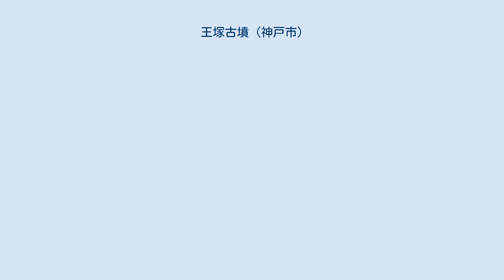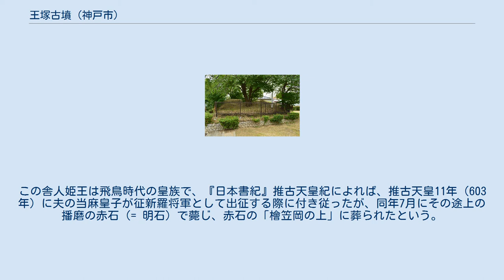王塚古墳 (神戸市)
王塚古墳（おうつかこふん、吉田王塚古墳/玉津王塚古墳）は、兵庫県神戸市西区王塚台にある古墳。
 実際の被葬者は明らかでないが、宮内庁により「玉津陵墓参考地」（被葬候補者：第31代用明天皇皇子当麻皇子妃舎人姫王）として陵墓参考地に治定されている。
 兵庫県南部、明石川右岸の印南野台地の東縁部に築造された古墳である。
現在は宮内庁の治定墓として同庁の管理下にあり、2000年度（平成12年度）には宮内庁書陵部により墳丘裾部で発掘調査が実施されている。
 墳形は前方後円形で、前方部を南方向に向ける。
墳丘の段築は現在では認められないが、元は3段築成と推定される。
推定墳丘長は約74メートルを測り、明石地域では五色塚古墳（神戸市垂水区）に次ぐ規模になる。
墳丘表面では、葺石（主に明石川から採石）や円筒埴輪・形象埴輪（家形・盾形・蓋形・壺形埴輪）が検出されている。
墳丘周囲には墳丘と相似形の周濠が巡らされているが、元来の濠の形状は詳らかでない。
主体部の埋葬施設は明らかでない。
また、周辺には陪塚として3基が存在したと伝えられ、うち2基が現存し王塚古墳同様に宮内庁の管理下にある。
 この王塚古墳は、古墳時代中期の5世紀初頭（または5世紀前半）頃の築造と推定される。
明石川流域では白水瓢塚古墳（神戸市西区伊川谷町潤和）に続く首長墓に位置づけられ、旧明石郡域で見ると五色塚古墳に続く首長墓に位置づけられる。
五色塚古墳に続く古墳でありながら、明石海峡から離れるとともに規模を縮小する点、および五色塚古墳の大規模な埴輪生産体制が継承されていない点が注意される。
なお王塚古墳の周辺では古墳時代前期-中期の集落遺跡の吉田南遺跡があり、王塚古墳の被葬者の居館の存在可能性が指摘される。
 王塚古墳の航空写真（1985年）国土交通省 国土地理院 地図・空中写真閲覧サービスの空中写真を基に作成。
値は宮内庁の測量図に基づく（括弧内は推定復原値）。
 2000年度（平成12年度）の調査において墳丘裾部の全周が削り取られていることが判明しており、括弧内はそれを加味し復原した場合の値になる。
 本古墳の被葬者は明らかでない。
宮内庁では被葬者を特に定めない陵墓参考地に治定しているが、被葬候補者として用明天皇（第31代）皇子の当麻皇子の妃の舎人姫王（とねりのひめおおきみ、舎人皇女「とねりのひめみこ」）が想定されている。
この舎人姫王は飛鳥時代の皇族で、『日本書紀』推古天皇紀によれば、推古天皇11年（603年）に夫の当麻皇子が征新羅将軍として出征する際に付き従ったが、同年7月にその途上の播磨の赤石（= 明石）で薨じ、赤石の「檜笠岡の上」に葬られたという。
本古墳が宮内庁により陵墓参考地に治定されたのは、その墓に擬されたことによる。
ただし、前述のように本古墳が実際には舎人姫王のはるか以前（5世紀初頭）の築造になることは明らかで、舎人姫王は本古墳の被葬者として不適当であり、また正確な「檜笠岡の上」の所在も未だ詳らかでない。
 王塚古墳の周囲では陪塚（陪冢）3基の築造が伝えられ、うち次の2基が現存する。